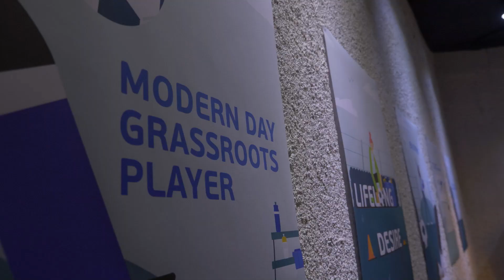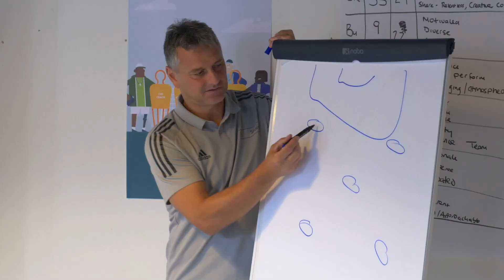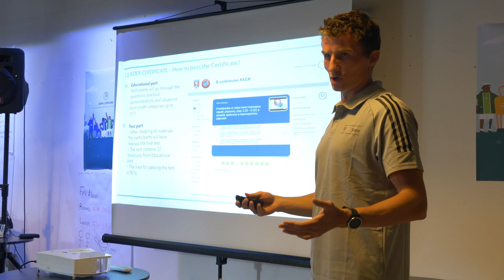UEFA Share (VZDĚLÁVÁNÍ TRENÉRŮ) - Praha, 3. - 7. 10. 2021